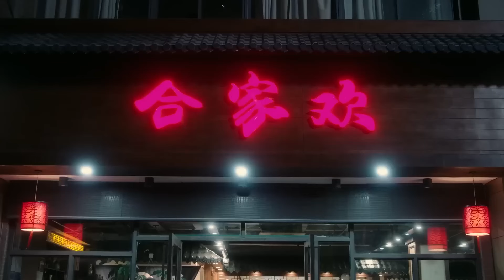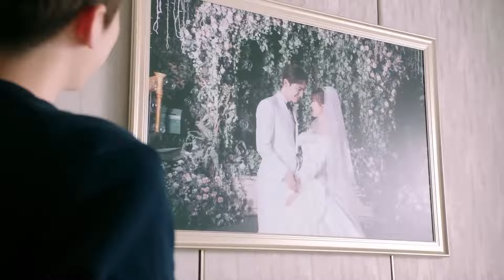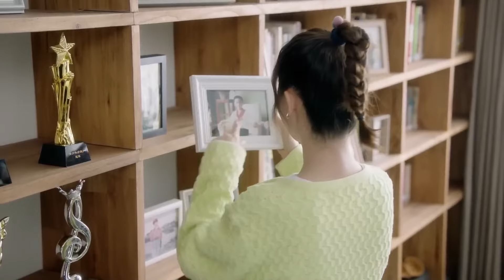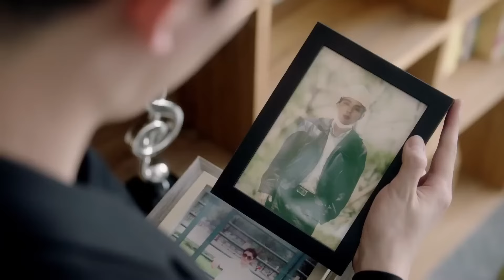MUTLISUB【来自未来的恋情/You from the Future】▶E 14💋美貌少女因一张厕纸结识大明星💐为怕绯闻影响美貌少女被迫签下恋爱契约，两人能否假戏真做🤳张翰 毛娜【来自未来的你】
剧名Name：来自未来的恋情/You from the Future
主演Cast：张翰
剧情介绍：💋多金霸总与暖心医生同时恋上单纯善良女记者🤳热恋中男友意外离世，霸总暖心呵护💐

来自未来的恋情#张翰#毛娜#常喆宽#张翰电视剧#毛娜电视剧#常喆宽电视剧#来自未来的你#杨泽#陈思澈#杨泽电视剧#陈思澈电视剧#古装剧#古装电视剧#刑事侦缉局#刑事侦缉局电视剧 中国英语字幕电视剧 電視劇 电视剧刑事侦缉局 中国电视剧 Four of Plum Blossoms and Five of Hearts#现代爱情剧 电视剧爱情的二八定律 中国电视剧 电视剧 都市剧 都市情感电视剧 都市情感剧 大陆电视剧 大陆剧 陆剧 2022电视剧 电视剧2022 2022最新电视剧 现代爱情剧 2022都市剧 都市剧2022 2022最新都市剧 家庭情感剧 家庭剧 家庭情感电视剧 都市家庭剧 出色中国电视剧#好看中国电视剧#2022chinesedrama # Chinese TV dramas with English subtitles#chinesedrama2022